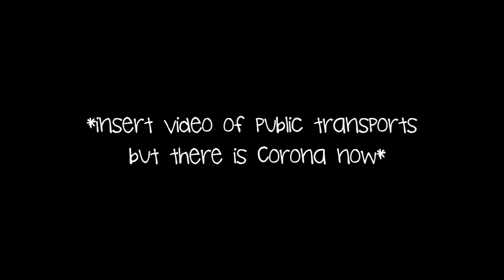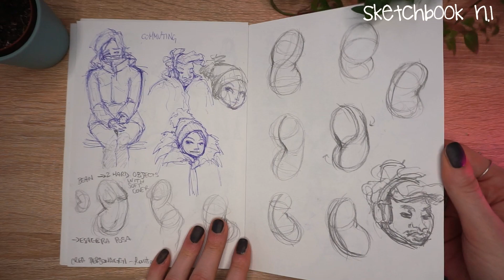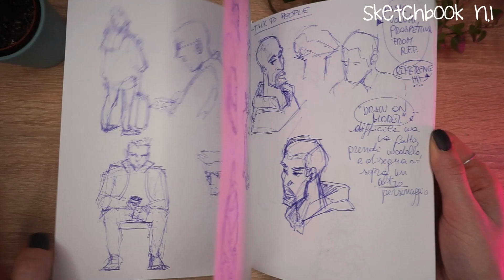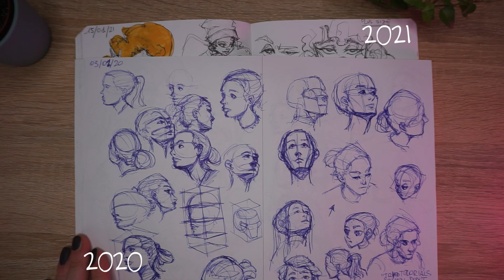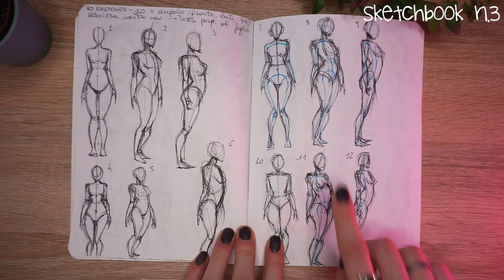I drew EVERY DAY for an entire year during lockdown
Hi guys I'm back! Finally recovering from being sick 💁 I hope you find useful information in this video!
Have you ever tried some self-challenge like this before?

2:17 - The 5 things I learned

🌟FIND ME🌟